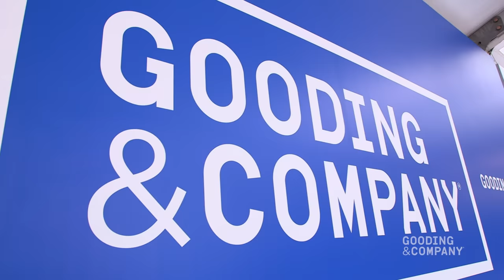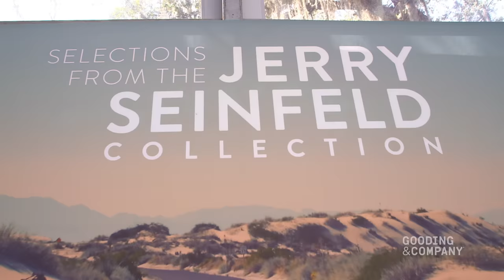Gooding & Company Highlights: Amelia Island 2016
Relive the excitement of Gooding & Company's 2016 Amelia Island Auction, which realized more than $60 million in sales and achieved nine new world auction benchmarks. Highlights include $22,244,500 garnered by selections from The Jerry Seinfeld Collection and the 1961 Ferrari 250 GT SWB California Spider, which commanded a final price of $17,160,000. Whether you missed the action in person or were part of the standing-room-only crowd that day - join us as we've captured our most thrilling moments from the weekend!